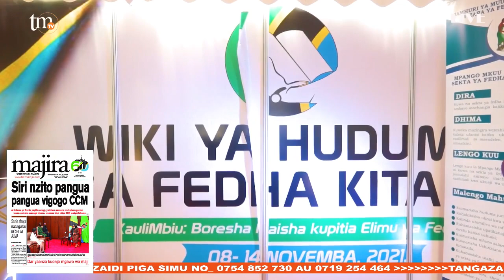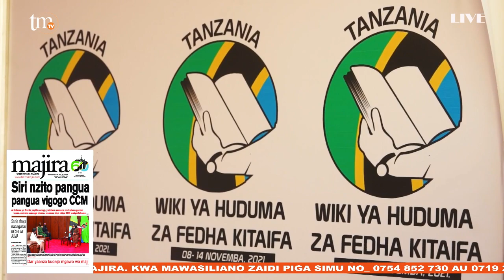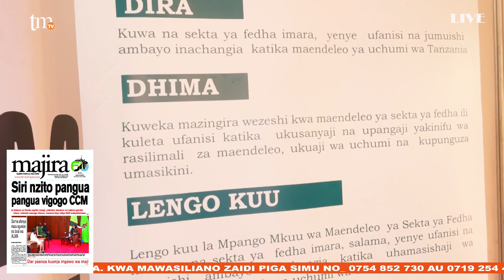WIZARA YA FEDHA YABAINISHA MPANGO MKAKATI NA MADHUMUNI YA MAADHIMISHO YA WIKI YA FEDHA